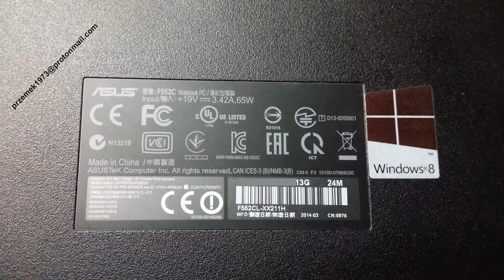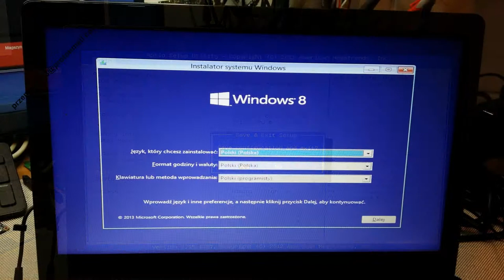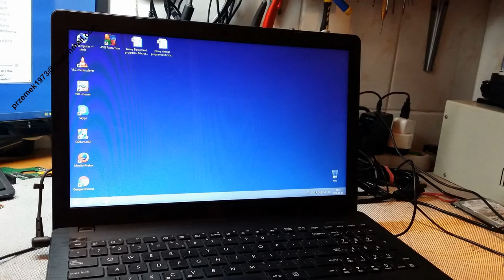Asus F552C disassembly BIOS battery replacement, cooler fan clean, wymiana, jak rozłożyć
Asus F552C heat pipe cooler fan clean the dust, keyboard motherboard change repair disassembly, disassembly repair, clean graphic card

Asus F552C czyszczenie chłodzenia, naprawa wymiana dysku instalacja wymiana pasty, wymiana klawiatury płyty głównej, czyszczenie karty graficznej,